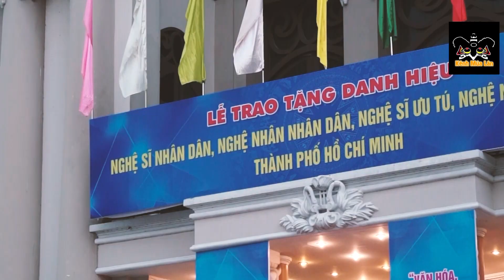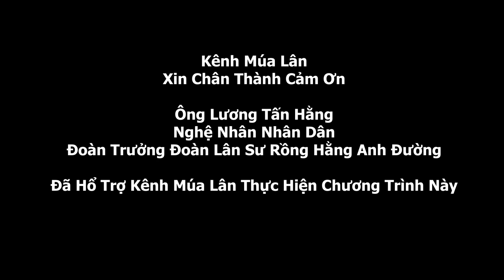🔴 Trailer Hằng Anh Đường Nhơn Nghĩa Đường Nhận Danh Hiệu Nghệ Nhân Nhân Dân 2019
🔴 Lễ trao bằng Nghệ Nhân Nhân Dân đươnc truyền hình trực tiếp trên HTV7 và Kênh Múa Lân và lúc 18h30 quý khán giả nhớ chú ý đón xem.
💞Đừng quên nhấn like và đăng ký Kênh Múa Lân trên cả hai nền tảng Fanpage Facebook và Youtube Chanel để cập nhật những buổi Live Stream, video và tin tức lân sư rồng mới nhất nhé 🏵🏵🏵

🎥 Kênh Múa Lân 📺
© Bản quyền thuộc về Kênh Múa Lân
© Copyright by Kênh Múa Lân Channel ☞ Do not Reup